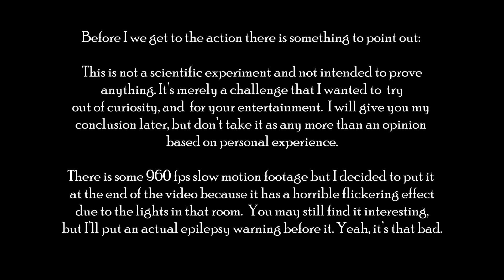Sword VS. Arrow Challenge - Can I Beat the Archer at Least Once?